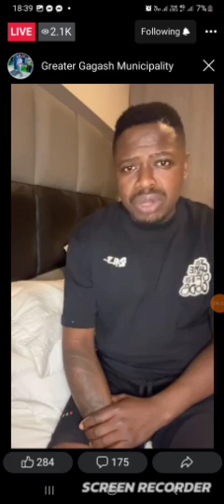Gagash vari sex b4 marriage is a sin|u Khensa support |Ti price ta attire & Decor |U lobole hi 150k